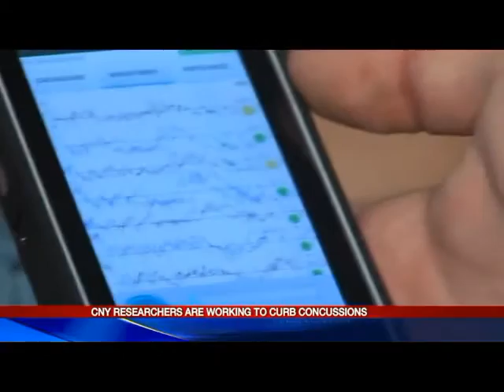Curbing Concussions: NewsChannel 9 gets an inside look at new medical devices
Curbing Concussions: NewsChannel 9 gets an inside look at new medical devices - Story | Central New York | SUNY | NewsChannel 9 WSYR